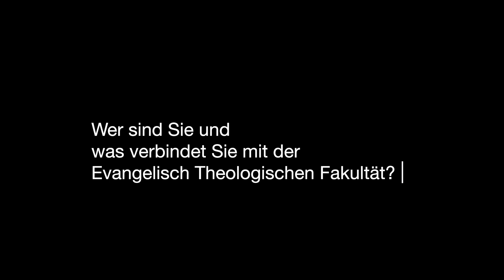Frag den Prediger...? Mit Prof. Dr. Matthias Haudel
In dieser Folge "Frag den Prediger" stellt sich Prof. Dr. Matthias Haudel vor, der am 20.06. im Gottesdienst aus dem kirchlichen Dienst entpflichtet wird. An der Universität wird er aber weiter tätig sein.